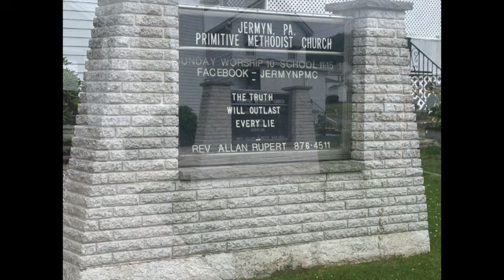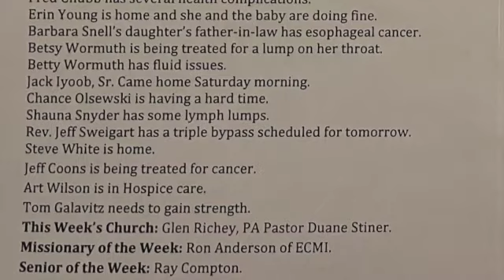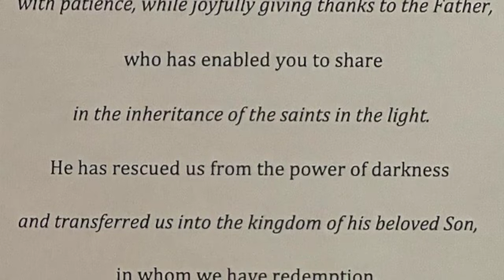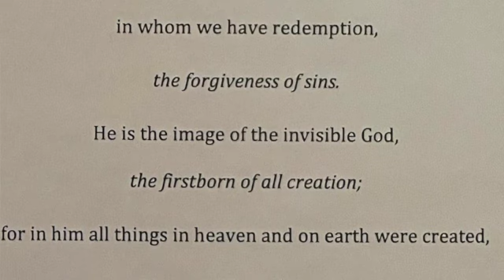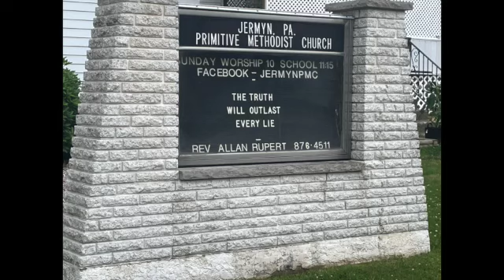JPMC June 25, 2023